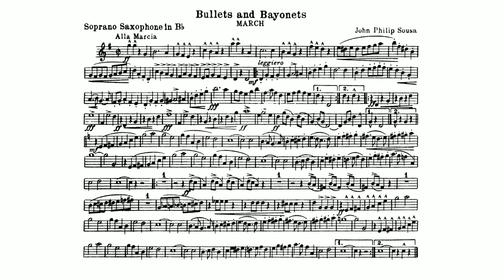Bullets and Bayonet March by John Philip Sousa - B-flat Soprano Saxophone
"Bullets and Bayonets"1918 Composed during World War I, "Bullets and Bayonets" was dedicated to the officers and men of the U.S. infantry.